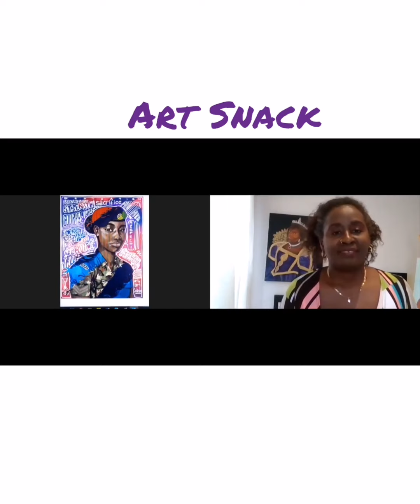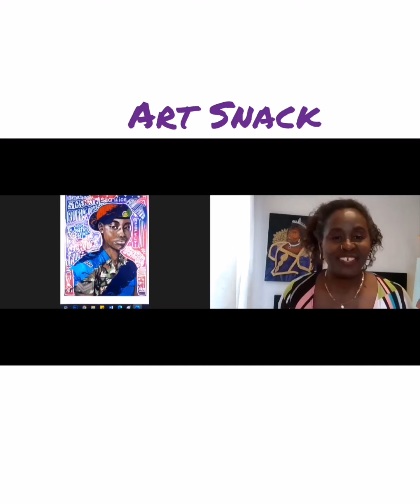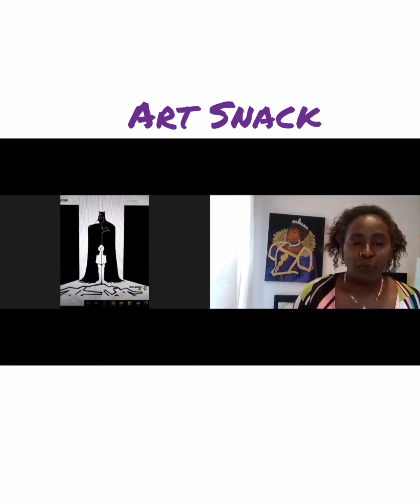Art Snack with @ArtByJennylyndJames and Guest, Kern Salandy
ART SNACK is a time to take a 10-minute break during the hectic day to chat about Art.
Today's special guest is Digital Artist, Kern Salandy, joining us from Trinidad and Tobago!
You can check out Kern’s work at
JennylyndJames.com/Art   JennylyndJames.pixels.com